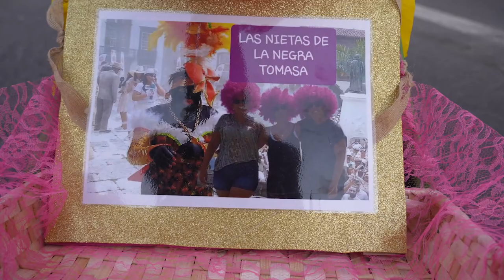Gran Coso del Carnaval de Puerto del Rosario en Fuerteventura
Este pasado sábado, 17 de febrero de 2024, se celebró el Gran Coso del Carnaval de Puerto del Rosario en Fuerteventura